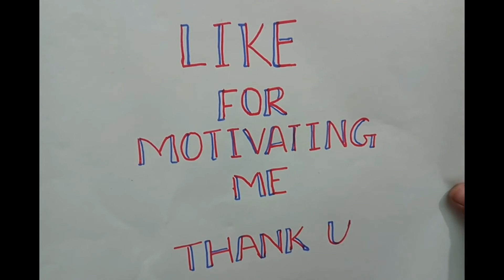Easy Drawing For KIDS Corn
This videos show  How to draw a corn. Easy drawing skills specially for kids. To draw in school homework, classwork and competitions.